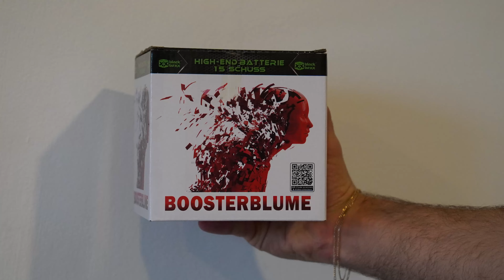Boosterblume von Blackboxx (MEGA CRACKLING)🤩💥| 11€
Eine kleine, preiswerte Überraschung für uns. Wunderschöne Crackling bis zum Boden und eine relativ große Ausbreitung trotz des kleinen Kalibers. Definitiv eine Kaufempfehlung!

Bei Röder kaufen wir unser Feuerwerk (bitte Cookies zulassen, wenn du uns unterstützen möchtest)*

• Artikel* •

Wenn ihr noch gute Feuerzeuge für Silvester braucht, schaut euch die mal an👇

Sturmfeuerzeug (2er Set klein)*
Sturmfeuerzeuge (4er Set groß)*
MEGA Brenner*

• MUSIC •

Cxdy - Aboan

• HASHTAGS •

• TAGS •

• WICHTIG •

Im Video gezeigte Feuerwerkskörper wurden an Silvester unter Einhaltung aller Sicherheitsmaßnahmen von volljährigen Personen im erlaubten Zeitraum gezündet. Das Video dient nur der Aufklärung & wissenschaftlichen Zwecken.

~ PyroStop